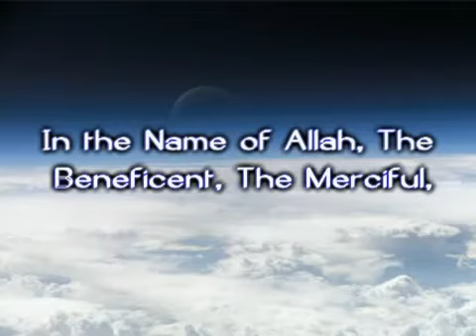Surah 114 An-Nas (Mankind)